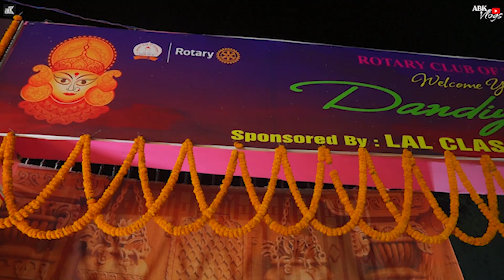Dandiya Night Trailer || ABK Vlogs ❤️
Dandiya Raas, Gopgunthan Solanga Raas and Mer Dandiya Raas are the popular forms of Raas. In Saurashtra, Raas is performed by the men and the dance performed by women is called as Raasda. Element of dance is more prominent in the Raas while music is more prominent in Raasda.

Creative Photo and Video
Address - Behind Dhaneshwarghat Mandir,biharsharif (Nalanda )